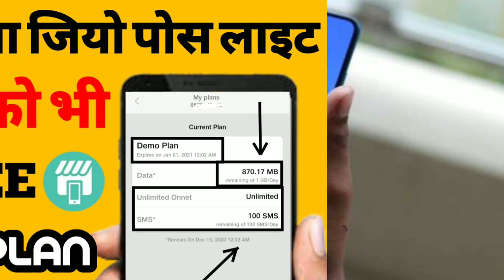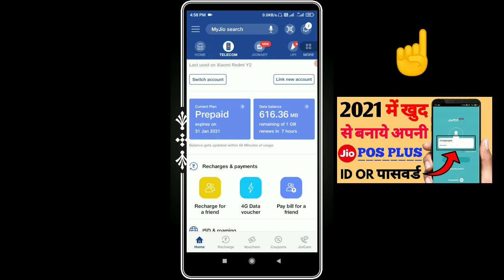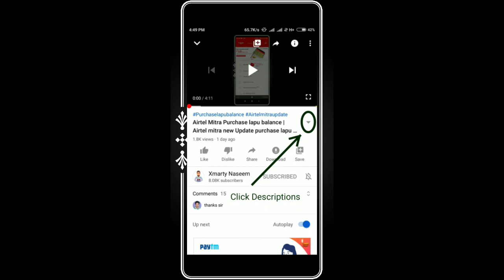Jio Demo Plan for Jio pos lite Retailer | Aise milega Jio pos lite Retailer ko bhi demo plan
सभी कामो के लिए morpho Best Device होती है

Morpho Device =

Mantra Device =

StarTek Device =